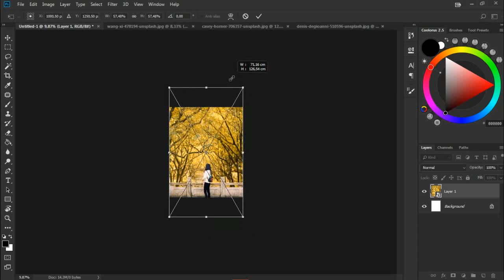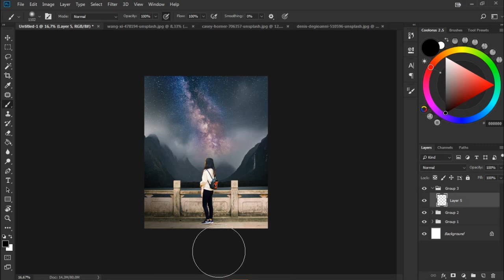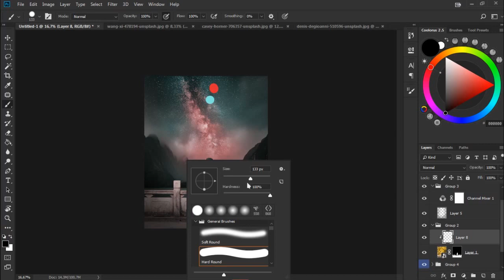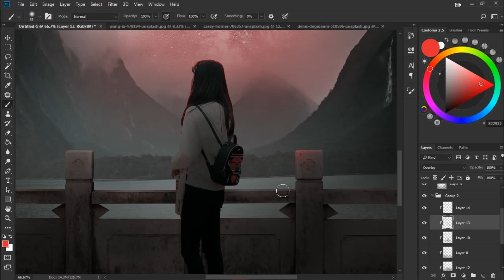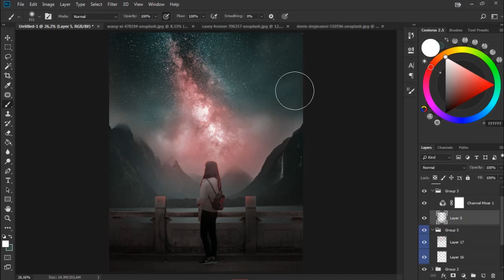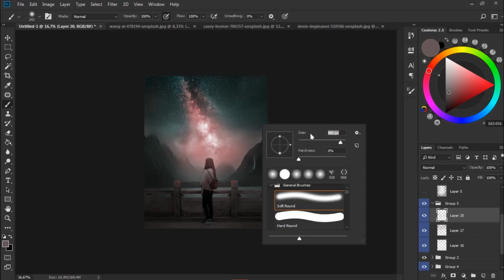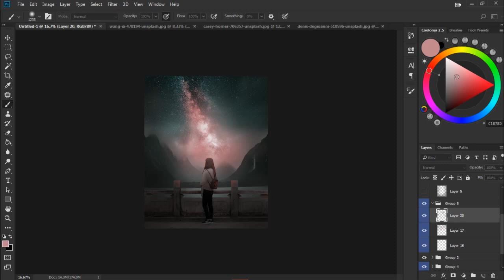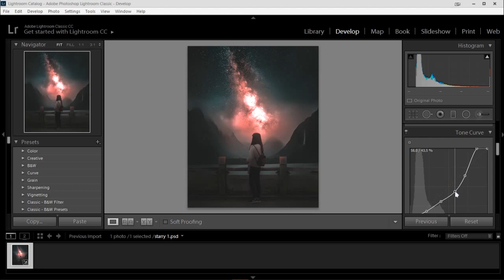Starry - Photoshop Manipulation Process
I increase the speed to shorten the video. If it's too fast, set the playback speed to 0,75x or 0,5x